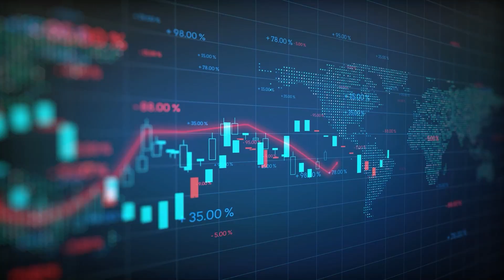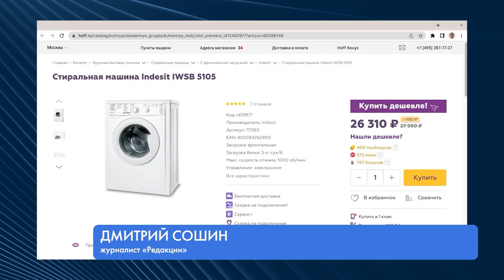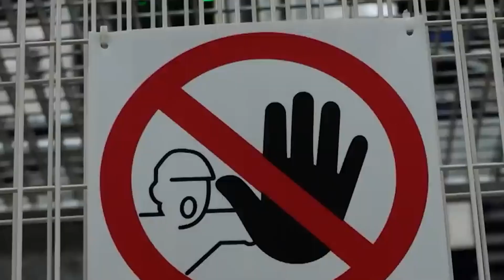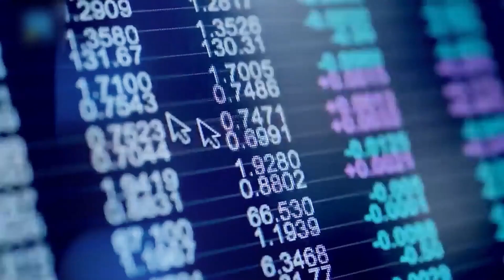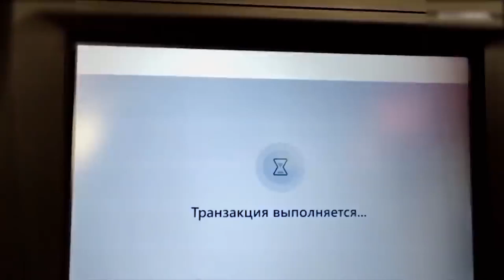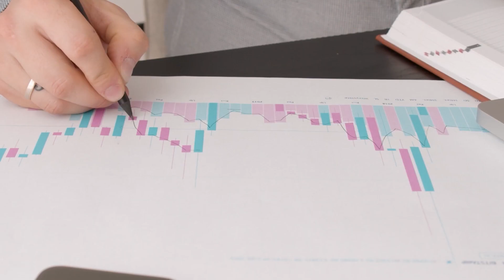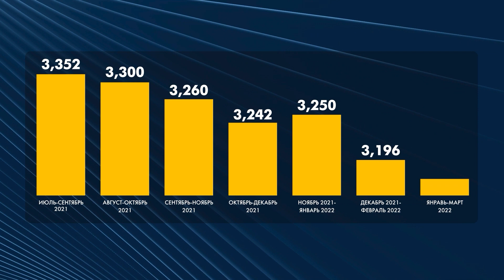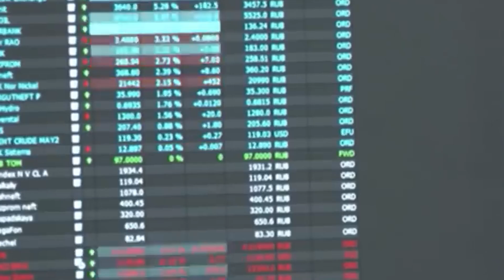Настав час росіянам купувати домашню худобу, щоб вижити 😈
На чому тримається економіка рф? Розповімо правду про те, як утримали курс рубля, що реально з робочими місцями, коли за прогнозами почне наступати катастрофа і хто постраждає найбільше + порада росіянам (через експерта), що їм час купувати худобу для того, щоб вижити. Бо прийдуть м'яко сказати складні часи.